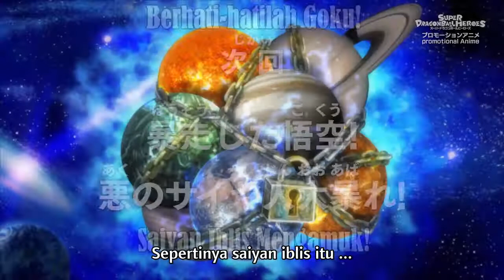Dragon Ball Heroes Eps 1 B. Indonesia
sebuah promosi anime berjudul Dragon Ball Heroes telah diumumkan. Ini akan beradaptasi dari arc Kelangsungan Hidup Alam Semesta dan Planet Prison. Dragon Ball Heroes adalah permainan kartu trading dari Jepang yang berbasis pada franchise Dragon Ball